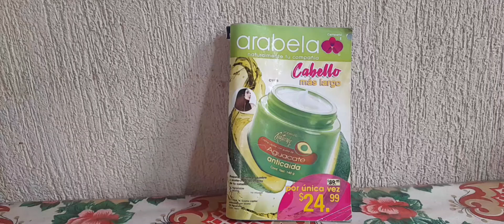Reseña tatoo atraccion de arabela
Les comparto mi opinion personal acerca de esta fragancia